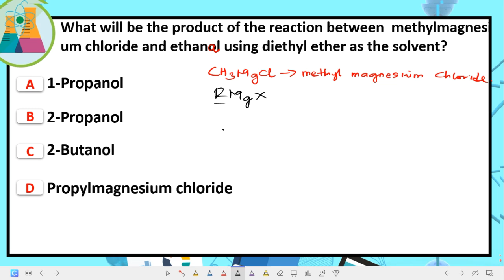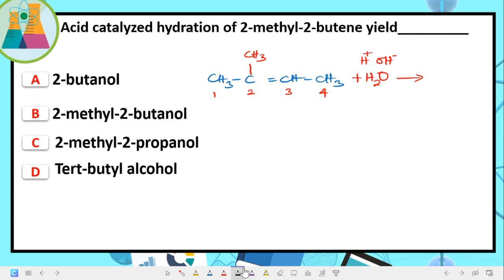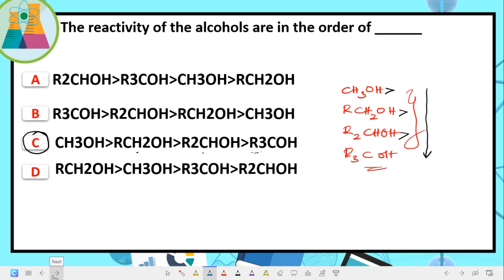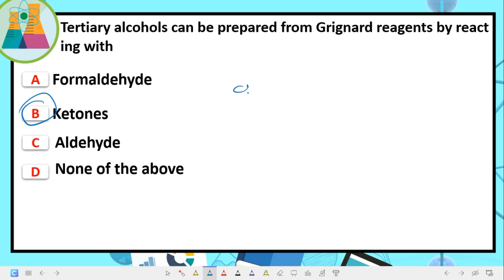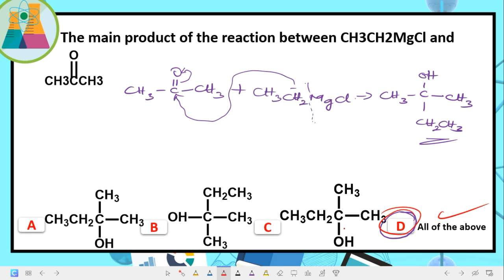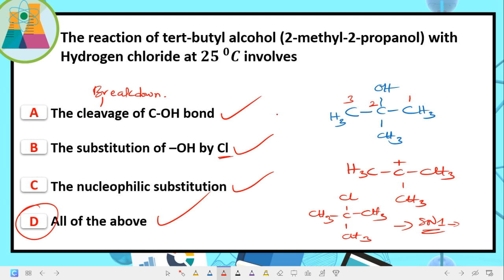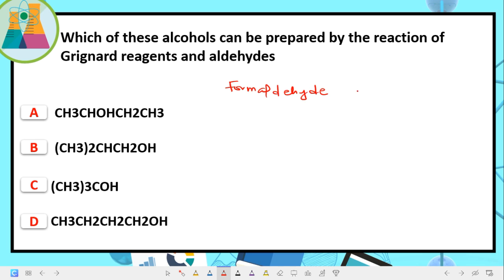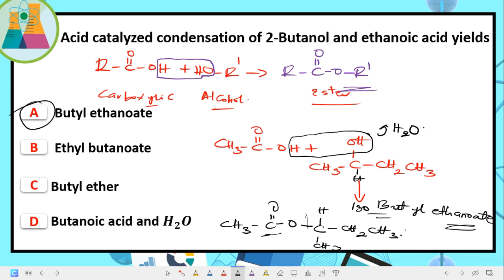ORGANIC CHEMISTRY QUESTION AND ANSWER EP. 1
Image: pngtree